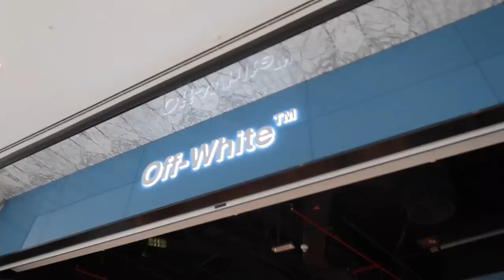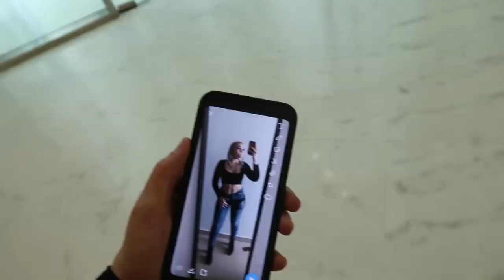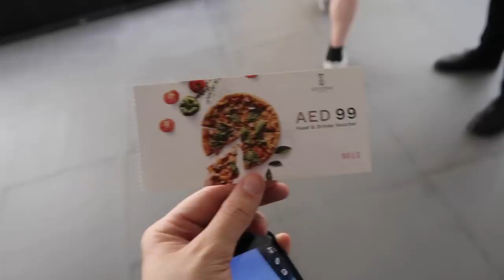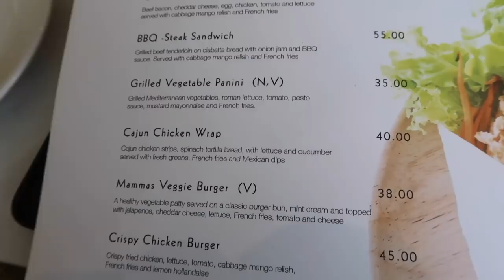Being Insulted In Dubai For 10 Minutes Straight...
Another Dubai vlog and I literally got roasted and insulted by Jordan for 80% of this...enjoy watching us roast each other

• Musical.ly- Milliet24

Millie T
ROSSENDALE
BB4 0GR